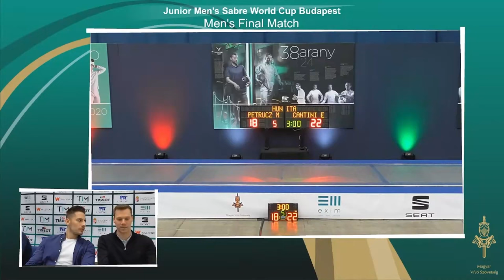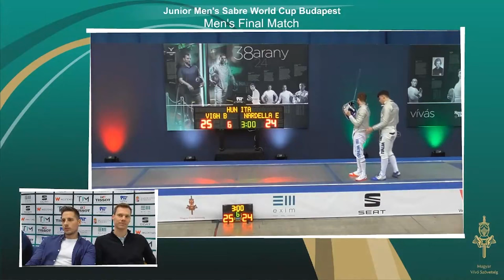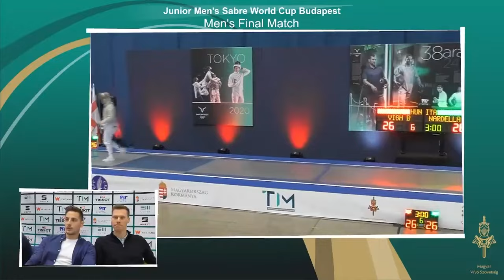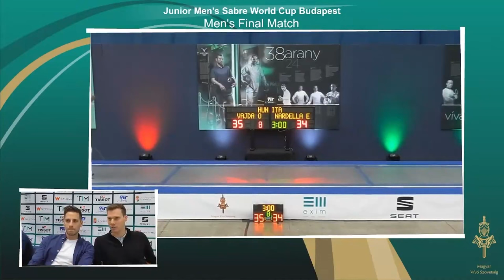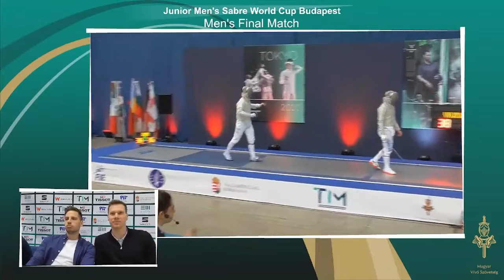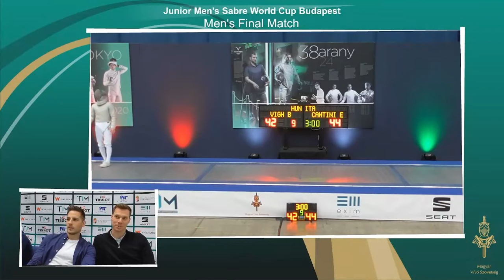Budapest World Cup 2023 JMS Team - GOLD - Hungary v Italy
This is a semifinal bout in the 2023 Junior Women's Sabre Team World Cup in Budapest, Hungary. Team Hungary is on the left and consists of Kornel Pech, Mirko Petrucz, Oszkar Vajda, and Benedek Vigh and Team Italy is on the right and consists of Edoardo Cantini, Marco Mastrullo, Emanuele Nardella, and Leonardo Tocci.